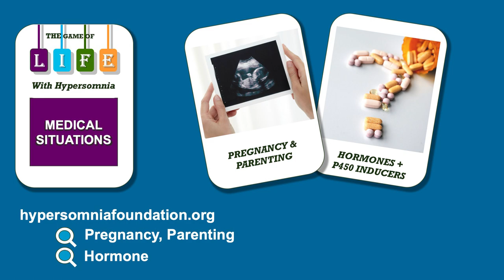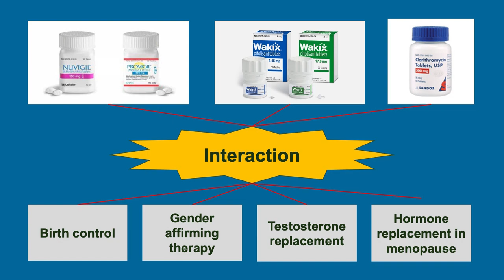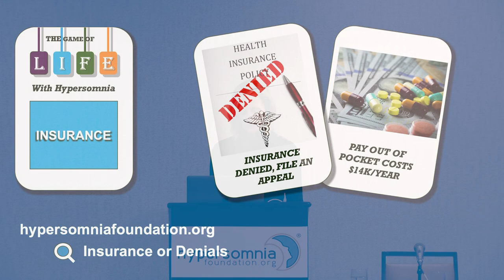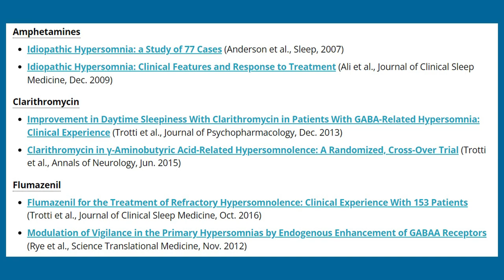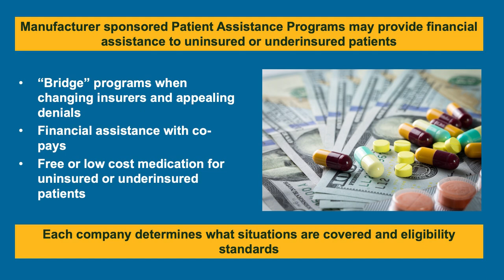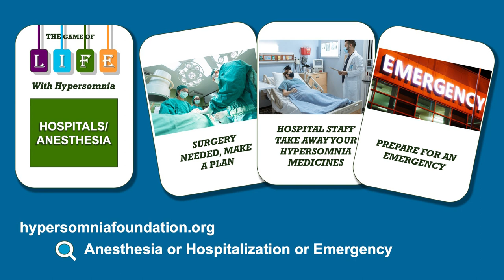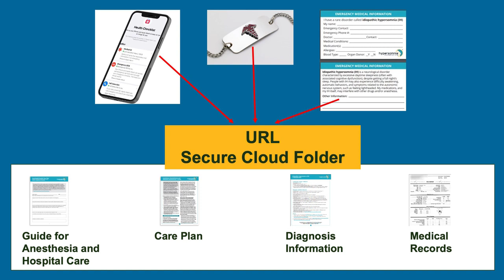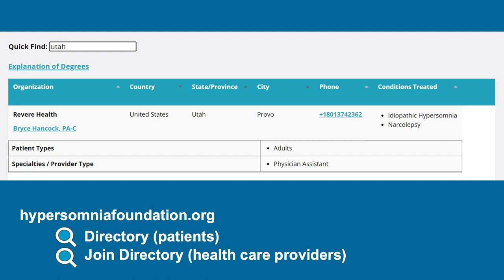Game of Life - Rebecca King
Rebecca King shares an overview of information and resources the Hypersomnia Foundation provides to people with idiopathic hypersomnia and their loved ones through the lens of the "Game of Life."

Rebecca King has been diagnosed with idiopathic hypersomnia/narcolepsy type 2. She is a member of the Hypersomnia Foundation Board of Directors and currently serves as the Board Secretary. Her main focus is advocating for hypersomnia research, access and affordability of medical care and prescription medications, and increasing the understanding of hypersomnias.